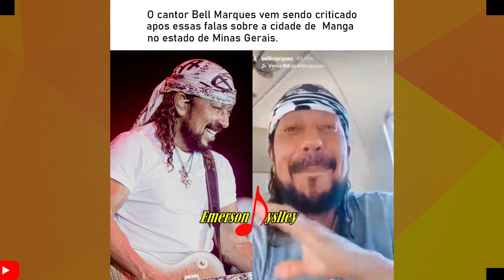BELL MARQUES FORTEMENTE CRITICADO APOS FAZER BRINCADEIRA COM NOME DE CIDADE!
O  cantor Bell Marques Vem sendo criticado na internet apos fazer brincadeira com a Cidade de Manga em Minas gerais